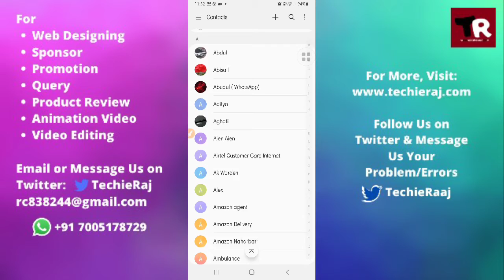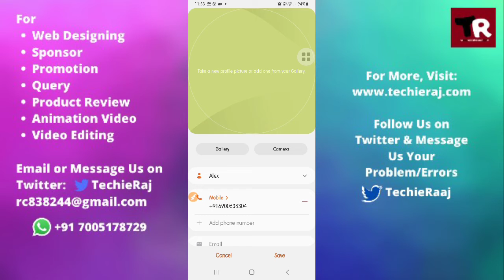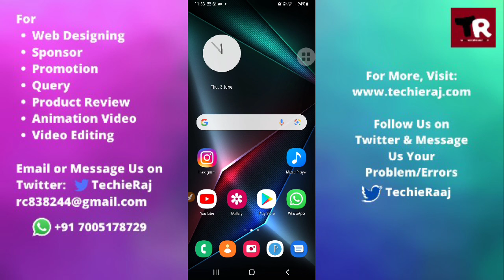How to Set Caller Image Setting in Samsung M12, M31, M21, M11, M02, M51, M01, M30, M30s, M31s